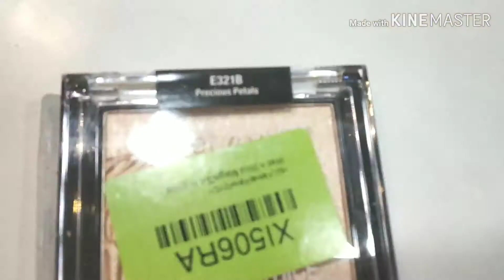Best affordable highlighter 💕 Unboxing & review 💖 wet n wild highlighter precious petals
Best affordable highlighter
Unboxing and review
Wet n wild highlighter precious petals
Lotus sindoor review

Best highlighter💕

Like my facebook page - namrata1504.